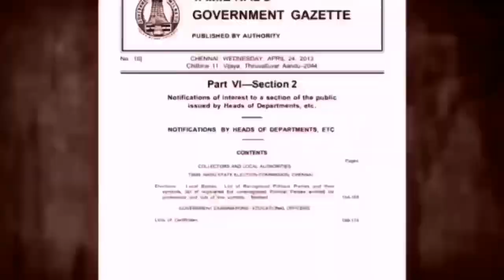தஞ்சாவூரில் முன்கள பணியாளர்களாக அறிவிக்க வலியுறுத்தி தமிழ்நாடு எல்பிஜி சிலிண்டர் டெலிவரி மேன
முன்கள பணியாளர்களாக அறிவிக்க வலியுறுத்தி  தமிழ்நாடு எல்பிஜி சிலிண்டர் டெலிவரி மேன்ஸ் தொழிற்சங்கம் சார்பாக தஞ்சாவூர் மாவட்ட ஆட்சியரிடம் மனு.